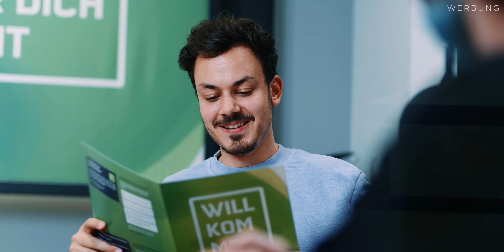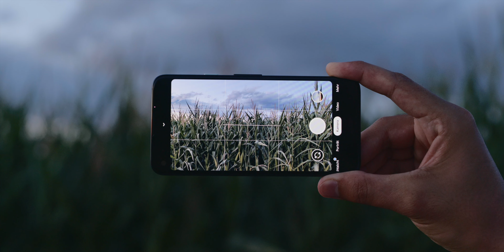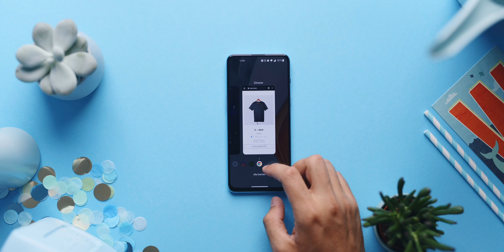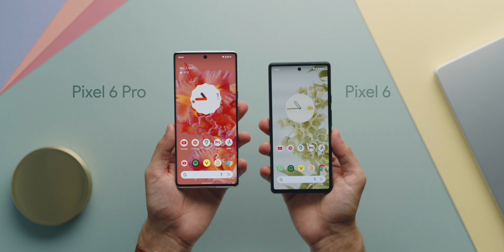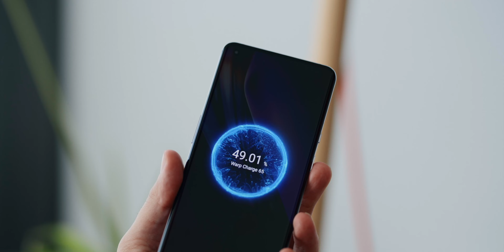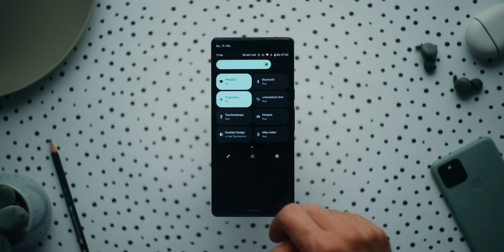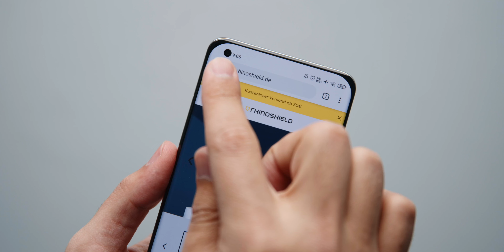Smartphone Kaufguide 2021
Viel Spaß mit dem Video und schaut anschließend nach dem passenden Angebot auf md.de